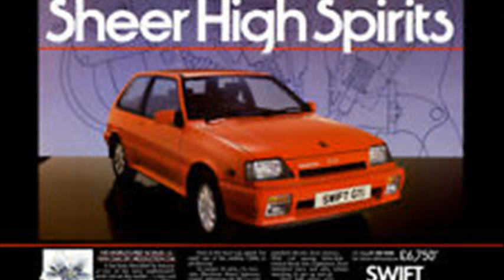Suzuki LJ 80 1.3 GTI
suzuki lj 80 barato
suzuki lj 80 erfahrungsberichte
suzuki lj 80 wikipedia
camperos suzuki lj 80
suzuki lj 80 kaufen